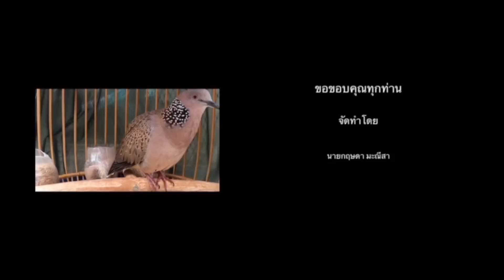ต่อนกเขาใหญ่กับ ปรมาจารย์ …รุ่นเก่ารุ่นสุดท้ายที่เหลืออยู่… จัด 1 แต้ม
วันนี้ได้ออกต่อนกเขาใหญ่กับปรมาจารย์รุ่นเก่าถือว่าเหลืออยู่ท่านสุดท้ายแล้ว… จะมีแต้มหรือเปล่าไปชมกัน